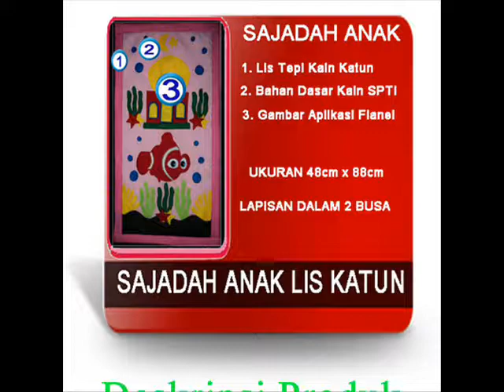Deskripsi Sajadah Anak Lolipop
TokoSajadahAnak.com menyediakan sajadah anak, mukena anak dan sarung anak. Kunjungi Toko Online Kami